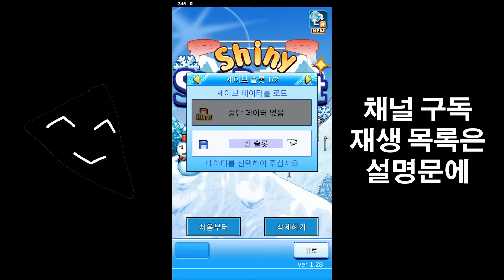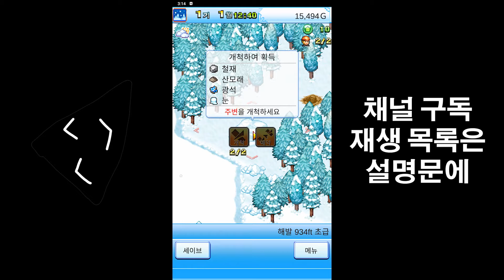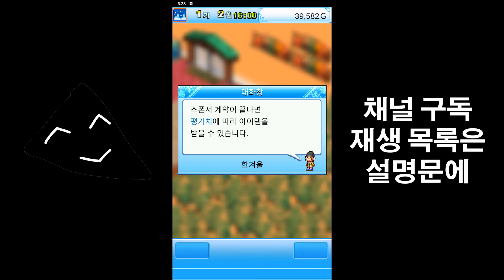누구나 오고싶어하는 스키장 만들기 【스키장 스토리】 #1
동상 하나가 게임값

재생목록